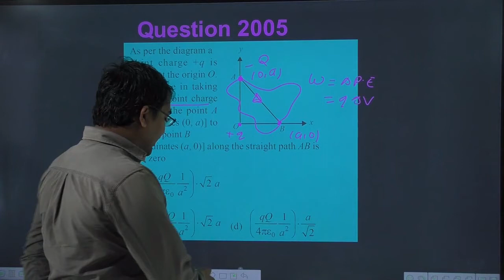As per the diagram a point charge +q is placed at the origin O.Work done in taking another point